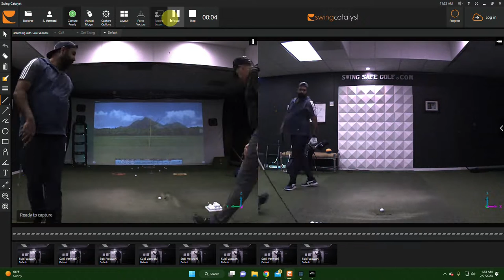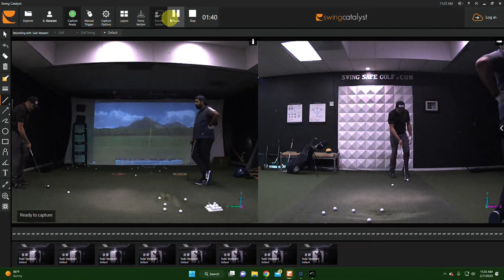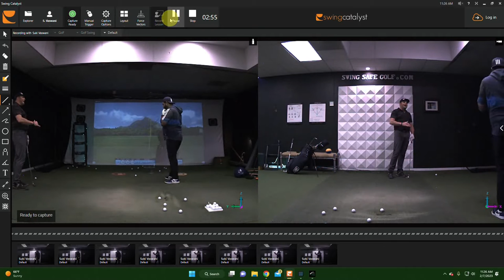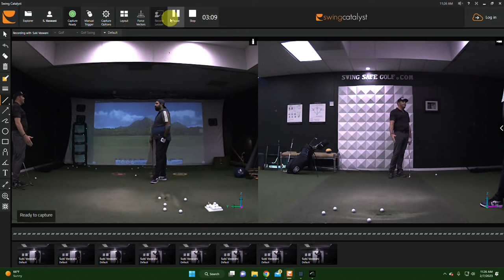How to Modify the Trajectory of your Short Game Shots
Golf Products on Amazon I Recommend:

Improve Your Golf Game!

"Better Golf in 8 Weeks"
Online Video Golf Training Program